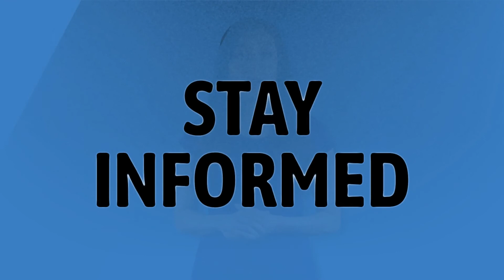What is Blood and Crip?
Zoo York Lil Tjay • What is Blood and Crip?